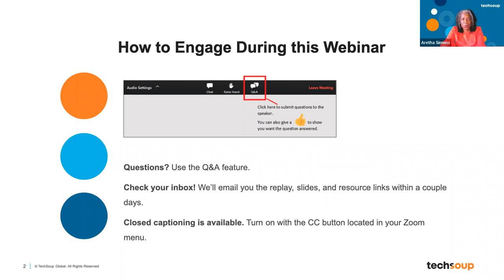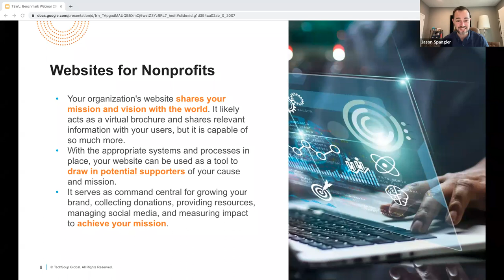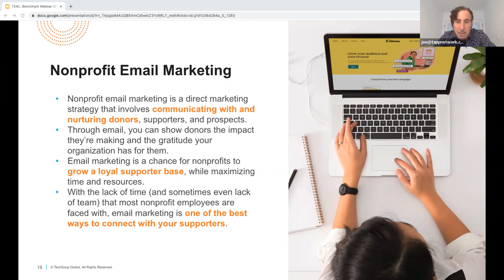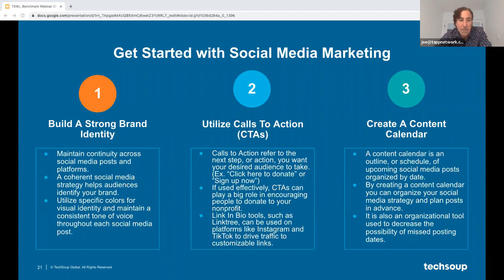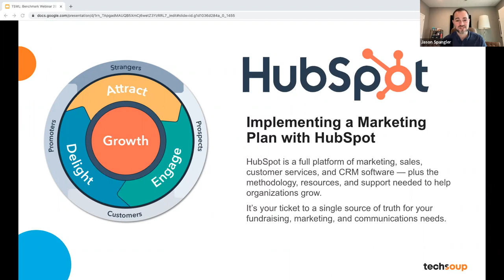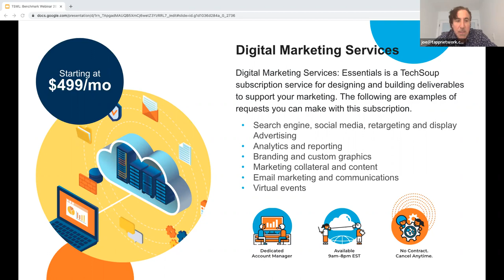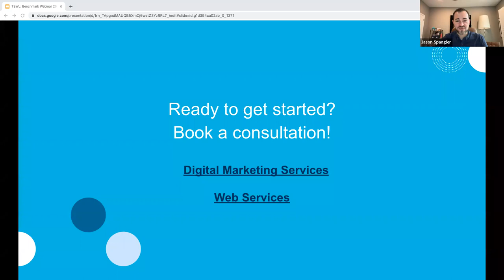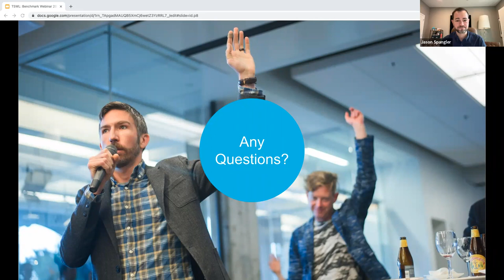Nonprofit Digital Marketing Benchmark Report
In this webinar nonprofits learned how the digital marketing report provided insights into how nonprofits approach digital marketing through their website, email, and social media.